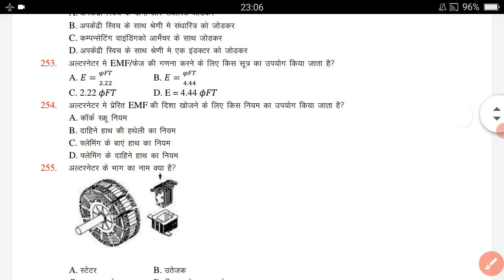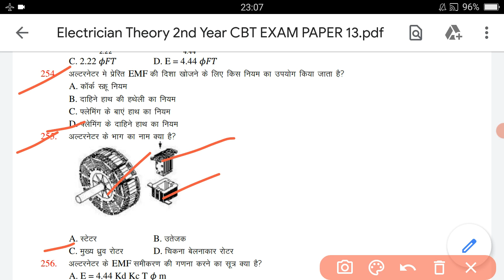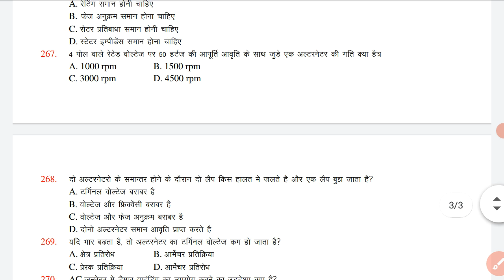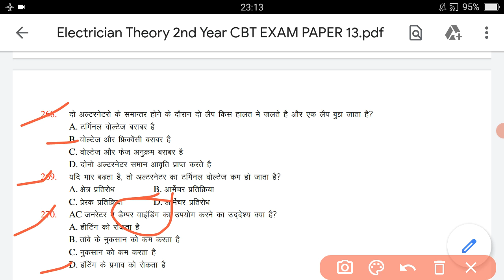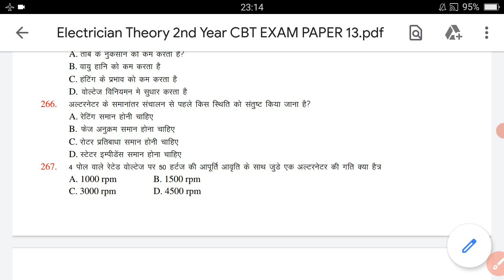22 December 2021 Paper 2nd year Electrican Theory || NCVT Exam paper 2nd year Electrican...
22 December 2021 Paper
new vido

 NCVT  Exam paper 2nd year Electrican...